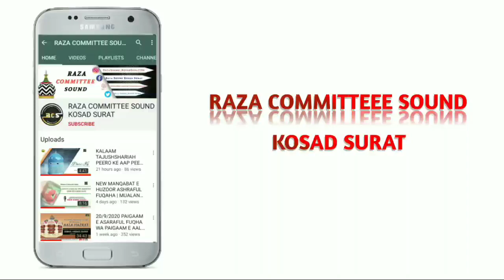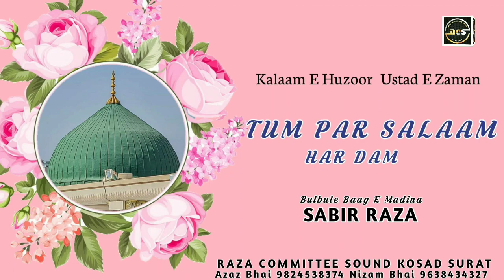TUM PAR SALAAM HAR DAM/SABIR RAZA AZHARI (SURAT)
RAZA COMMITTEE SOUND KOSAD SURAT